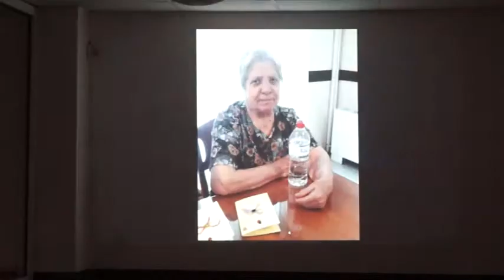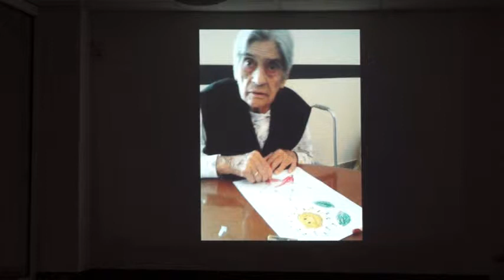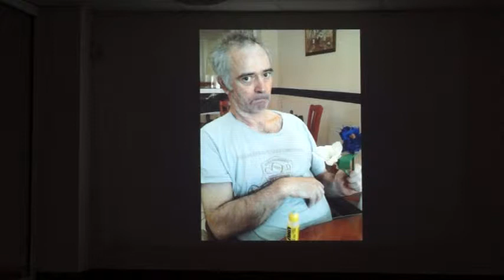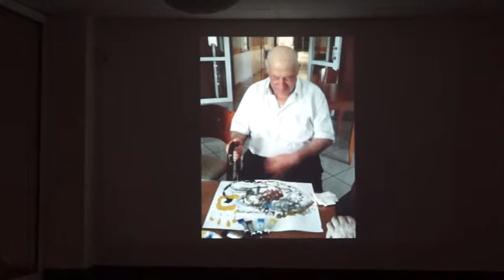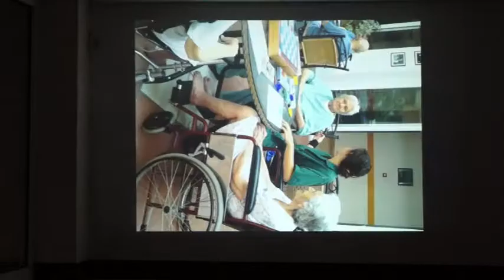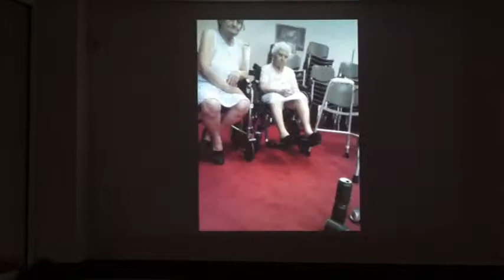CARE 3 final event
EVS in Livadeia